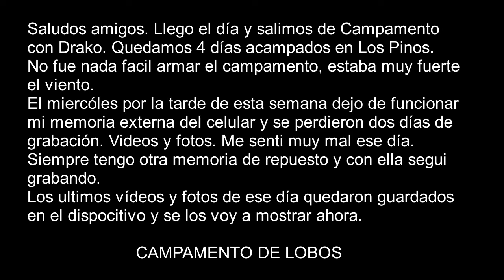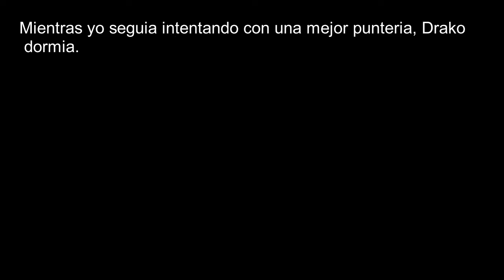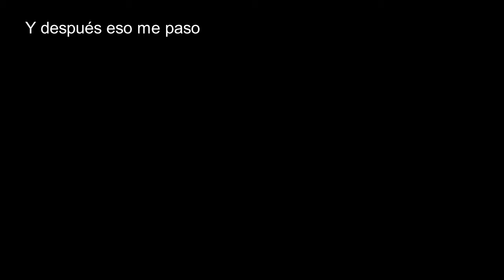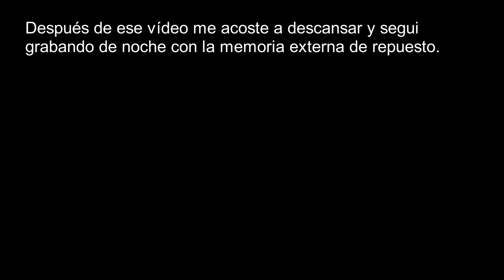Segundo día en Campamento de Lobos